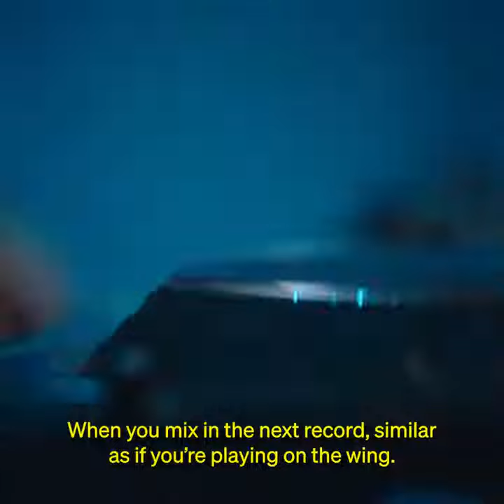DJ Jack Grealish :)